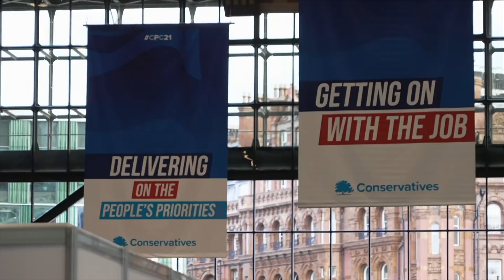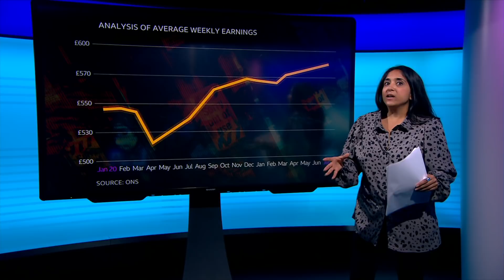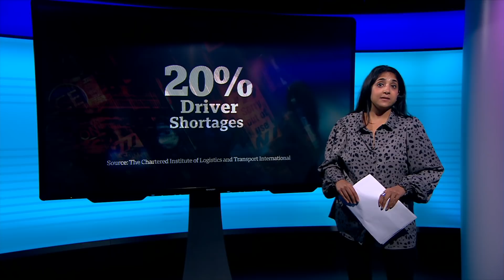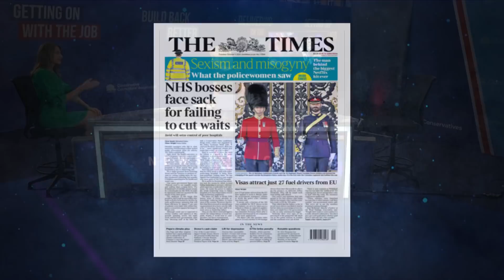What does ‘remodelling’ the UK economy look like? - BBC Newsnight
The government is asking us to view the fuel crisis and supply shortage as a turning point for the economy. But will voters buy that?

Rishi Sunak has told Conservative party members that despite "challenges", Brexit would foster a "culture of enterprise" and help the UK adapt to the modern world.

His speech comes amid a difficult backdrop of rising food and energy prices, alongside supply chain disruption caused by a shortage of lorry drivers.

The government has so far rejected demands from the haulage industry for it to increase the 5,000 temporary visas it plans for foreign drivers to plug shortfalls.

Newsnight’s Political Editor Nick Watt and Sima Kotecha reports. Emily Maitlis is joined by Financial Secretary to the Treasury Lucy Frazer.